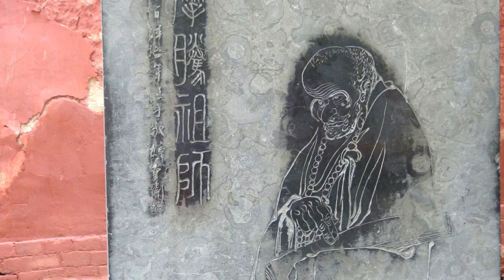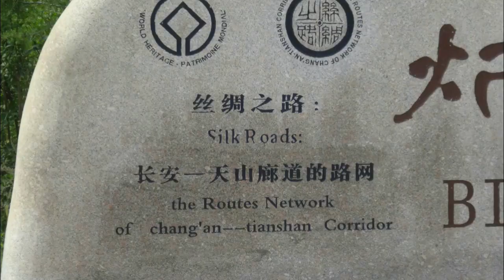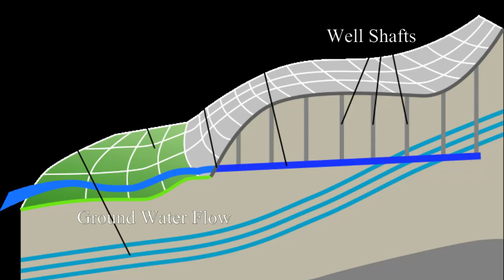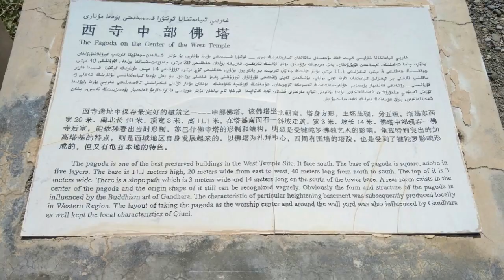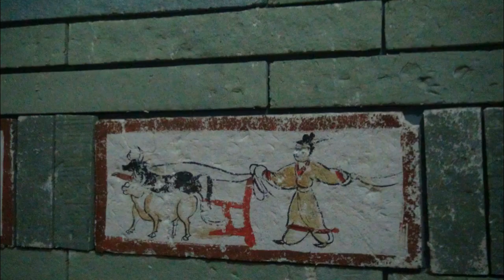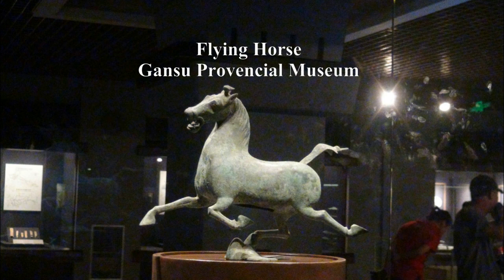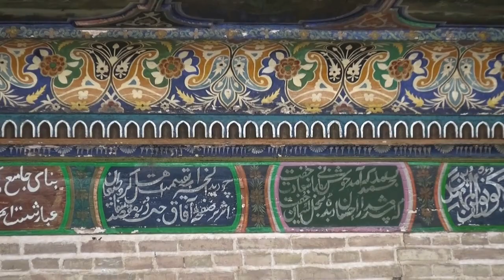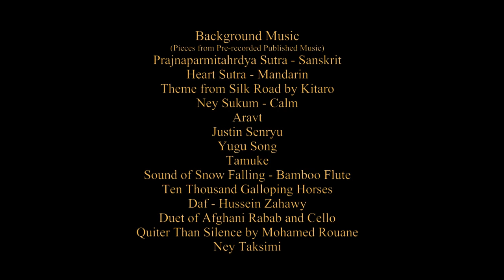Following Xuanzang on Silk Road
A journey on Silk Road in China, following the journey of monk Xuanzang in 7th century.